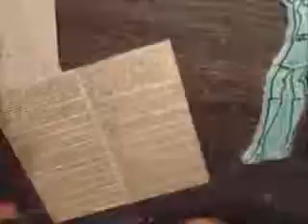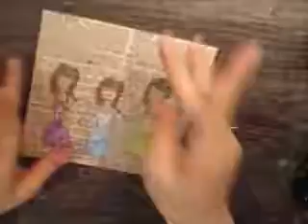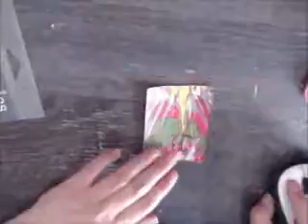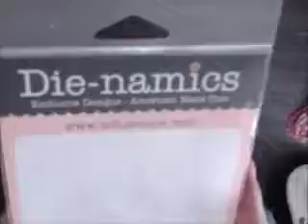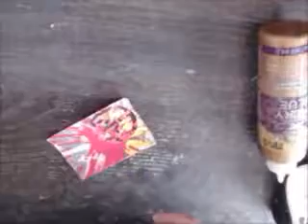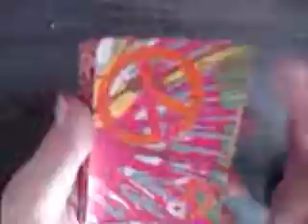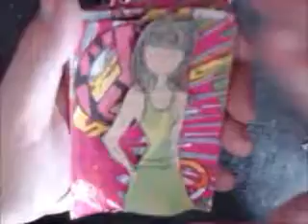tye dye atcs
Another set of ATC's for PITA Fest 2018! Using  napkin for the background.